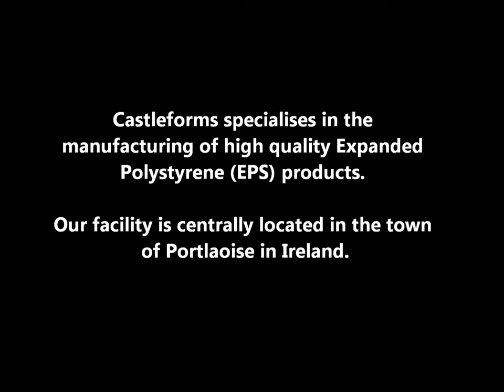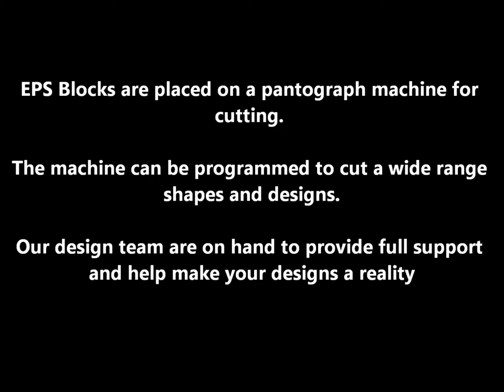Castleforms Ltd Introduction Video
Manufacturer of EPS Polystyrene products based in Portlaoise Laois Ireland. The company provides a wide range of services such as the following Contract Moulding, Polystyrene blocks, Bespoke products, Insulation Foundation Systems and tailor made insulation solutions.